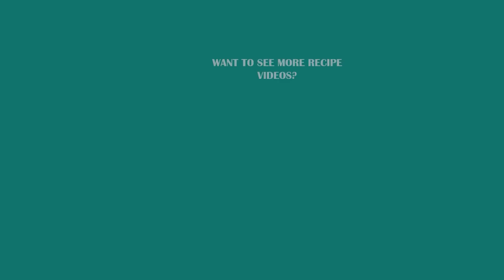DUMPLING / SIOMAI / GYOZA WRAPPER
Learn an easy way to make Dumpling Wrapper at home for your favorite Gyoza, Siomai, and other Dim Sum Recipes! Why use frozen ready-made ones when you can make it fresh, right? This video tutorial for Homemade Dumpling Wrappers is easy to follow and uses only basic ingredients...

INGREDIENTS
▢2 cups flour – or more
▢1/2 cup water – or more
▢cornstarch – add as needed